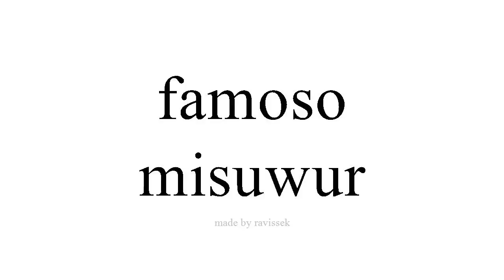sinau Spanyol misuwur